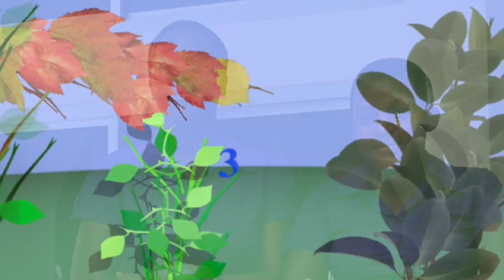Ikumbuke Sabato----- TUCASA DUCE CHOIR VOL 2